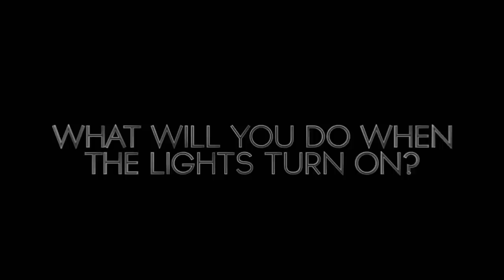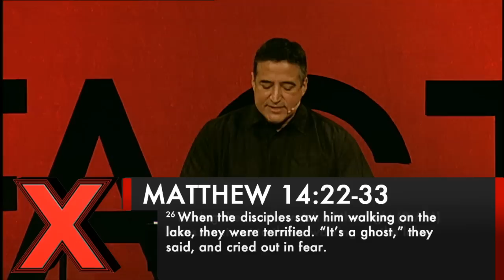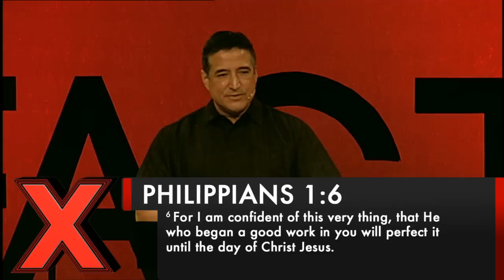X-FACTOR - Mark Olmos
A series about faith...

Week 5
(The Most Dangerous Message You'll Ever Hear Coming From The Safest Place On Earth)
Palm Valley Church in Good Year Arizona